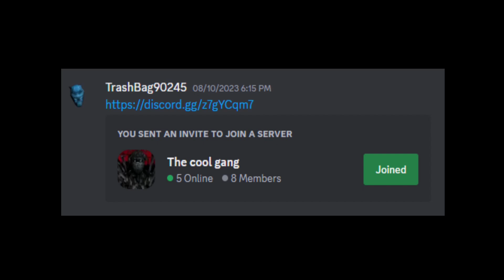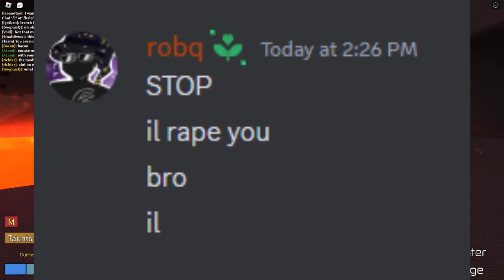This is why Roblox CRIMINALITY is BAD!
hopefully this will tell you why criminology sucks!!! Also join my server pls